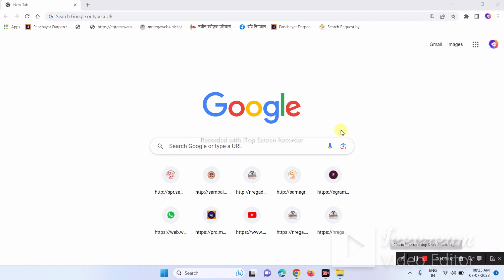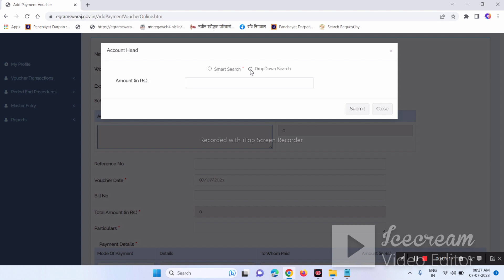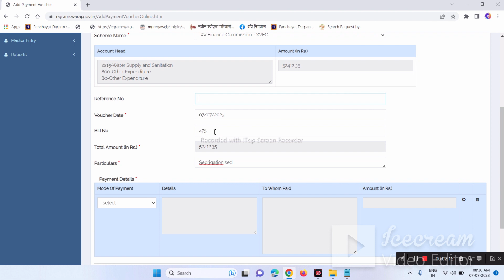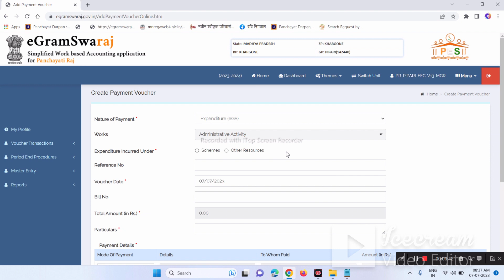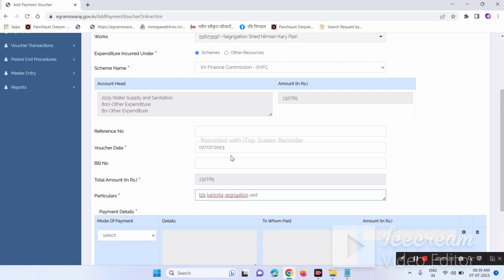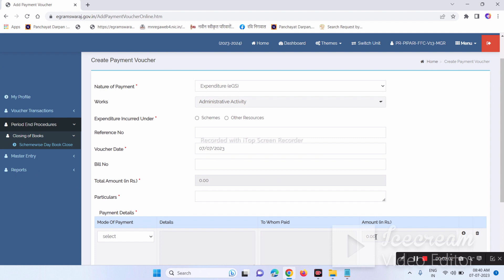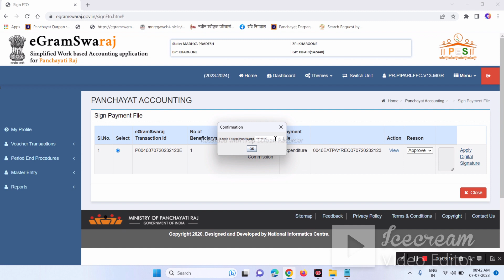e Gram Swaraj portal bill payment process 2023| ई ग्राम स्वराज पोर्टल भुगतान प्रोसेस |TDS सहित